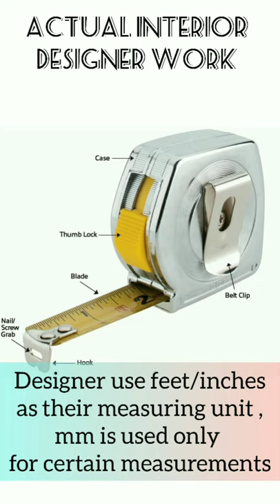different Between academic work Vs actual interior designer work